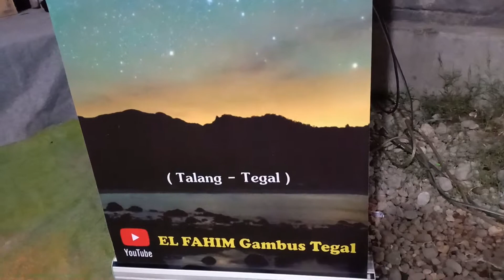EL FAHIM Gambus Tegal - Lagu MISKIN TAPI BAHAGIA - Voc. Isma Asmara (Cabawan, Tegal) WA 087725555659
- Channel Youtube Official -

"EL FAHIM Gambus Tegal"

Pimp. Idris Chafidh
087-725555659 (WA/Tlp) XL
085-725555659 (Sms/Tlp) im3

Desa Talang - Kec.Talang - Kab.Tegal

(Gambus, Sholawat, Qosidah, Dangdut, Pop dan lain-lain)